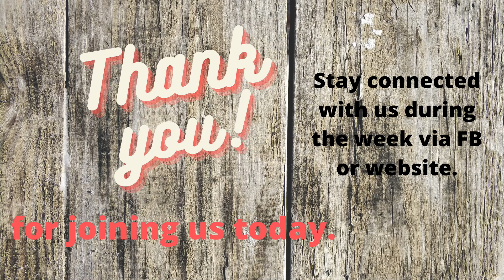Receiving Life in a Dead Place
24 March 2024   9AM